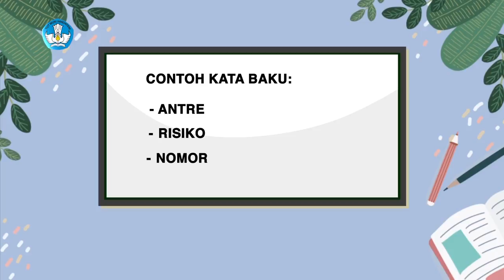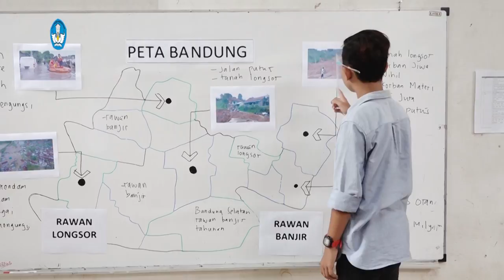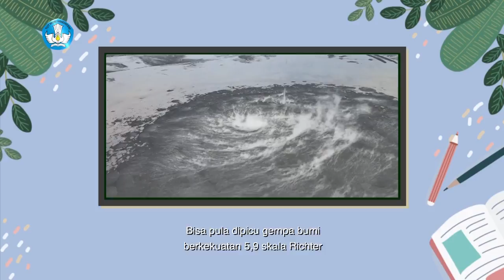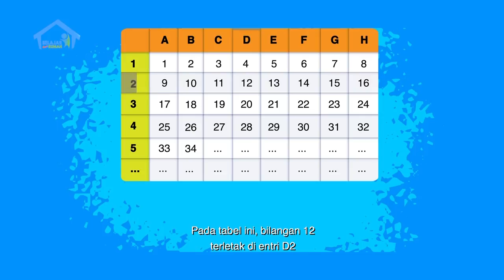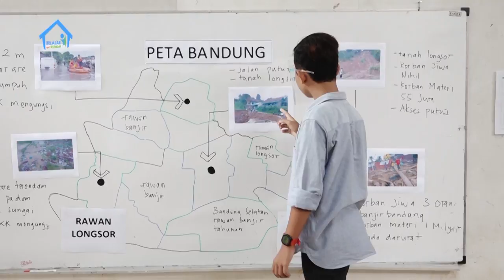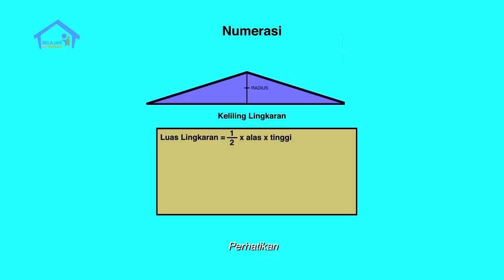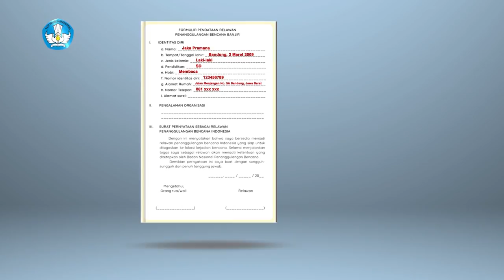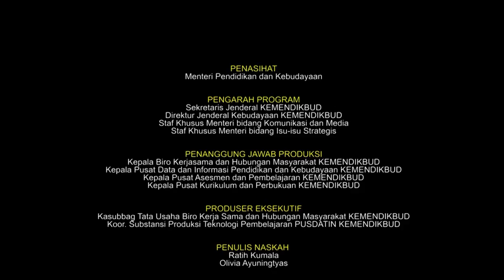BDR | SD Kelas VI | Episode 38 - Relawan Bencana Alam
SINOPSIS

JAKA dan MAMA pergi ke Rumah Relawan Bencana “Siaga”, sebuah rumah sederhana tempat dikumpulkannya barang-barang yang hendak disumbangkan ke warga korban bencana yang membutuhkan.  Mereka disambut oleh RADITYA (30s), seorang dokter muda yang juga relawan.

Raditya bercerita pengalamannya sebagai relawan ke Jaka, di antaranya pengalaman menjadi relawan di pengungsian sementara korban lumpur Lapindo. Jaka ingin sekali menjadi relawan, maka Jaka berlatih mengisi formulir relawan (meskipun untuk saat ini dia belum cukup umur untuk pergi ke lokasi kejadian bencana). Mereka juga membicarakan tentang kawasan rawan gempa.

Lokasi-lokasi rawan bencana gempa bumi ini, biasanya kawasannya berbentuk lingkaran. Maka, dari sini, Jaka berlatih memahai luas lingkaran untuk menjelesaikan masalah terkait luas kawasan rawan bencana. Ia juga memahami penurunan rumus luas lingkaran melalui pendekatan pengubahan bentuk lingkaran ke bentuk segitiga samakaki.  Di akhir episode ini, Mama dan Jaka kemudian pamit.